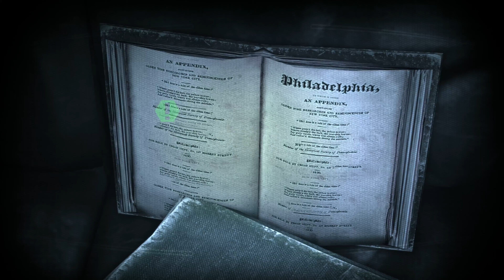Batman Arkham City GOTY playthrough : part 19